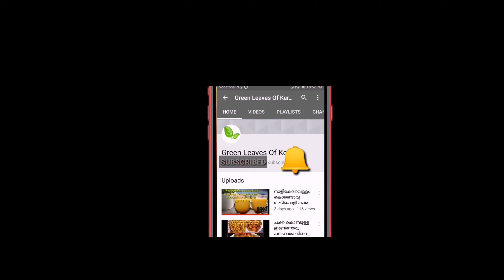ഹെൽത്തി ഇടിച്ചക്ക തോരൻ||special Thoran Recipe||Green Leaves Of kerala